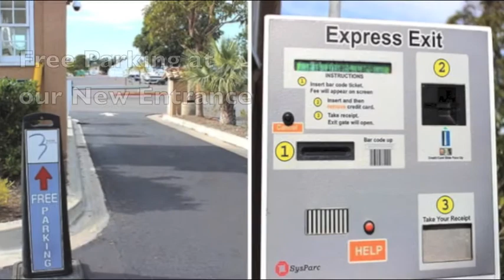Back Bay Bistro - 2015 Spring Events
Enjoy award-winning American cuisine or a signature cocktail while taking in the quintessential panoramic view of the Back Bay nature preserve at the Back Bay Bistro, located on the grounds of the Newport Dunes Waterfront Resort in Newport Beach.